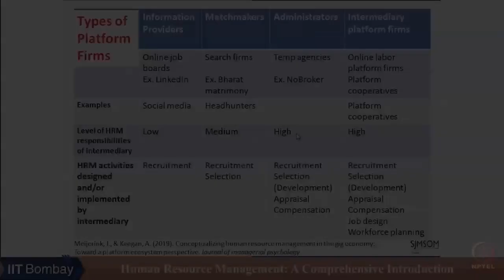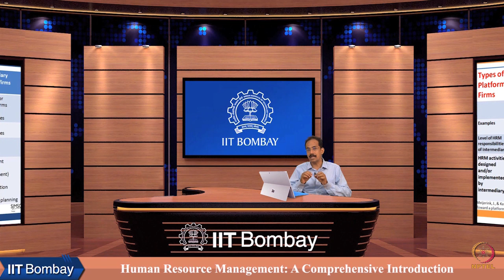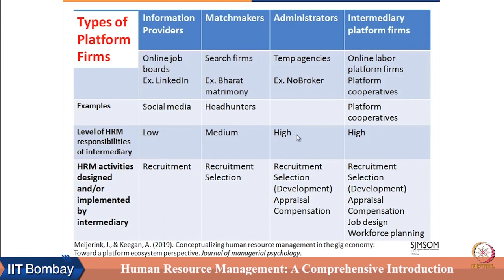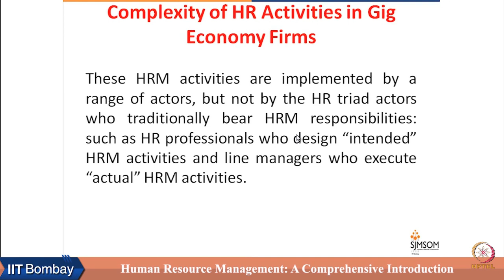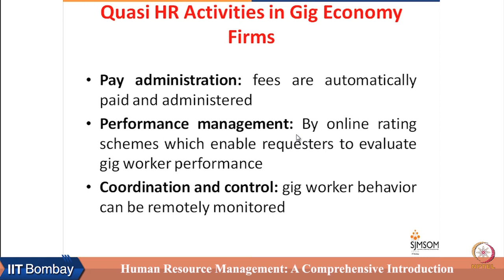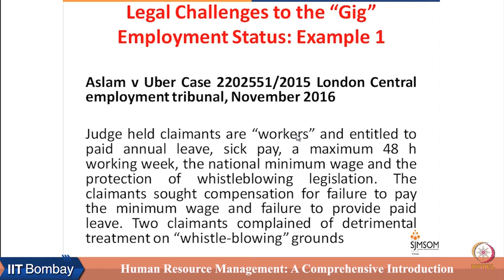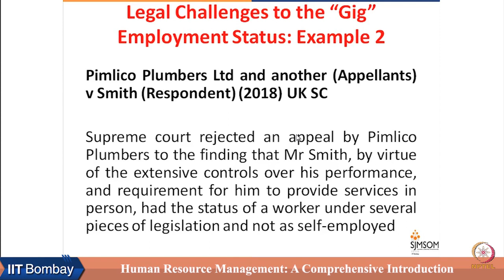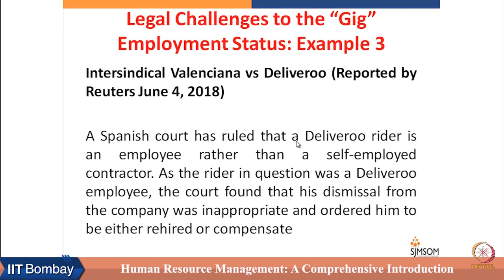Week 3 : Lecture 8B : Classifications of Generations at Workforce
Lecture 8B : Classifications of Generations at Workforce